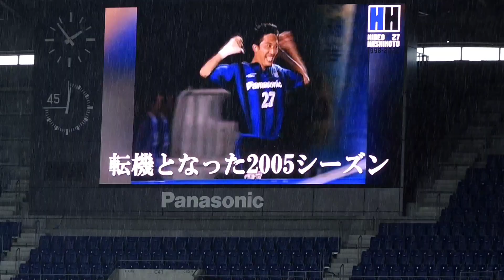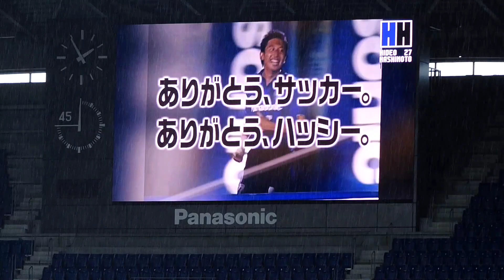橋本英郎 引退試合 選手紹介～試合前コール／チャント 2023/12/16